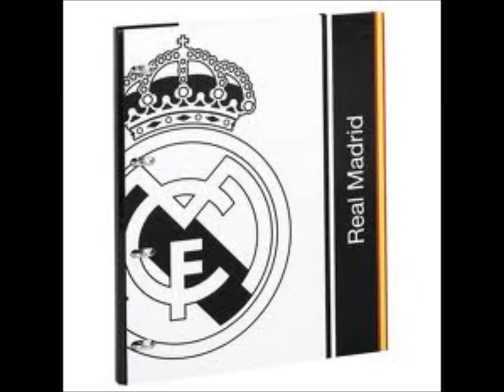Kung fu fighting Real Madrid